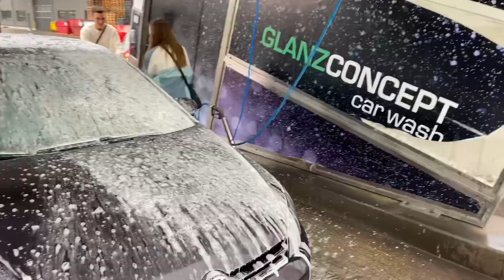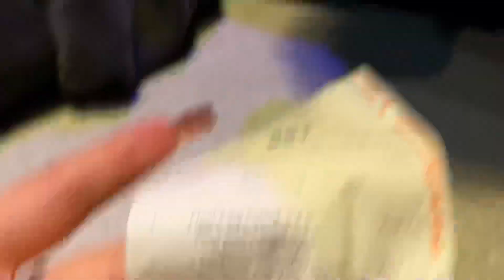влог: разговоры, впервые мою машину, тестируем самокат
рассказываю что произошло с волосами, откуда у меня появилась челка, про обучение в германии летом, посиделки с подругами, впервые мою машину, гуляем большой компанией

EQUIPMENT ♢

камера : iphone 11
монтаж : capcut

всем спасибо за внимание! хохо